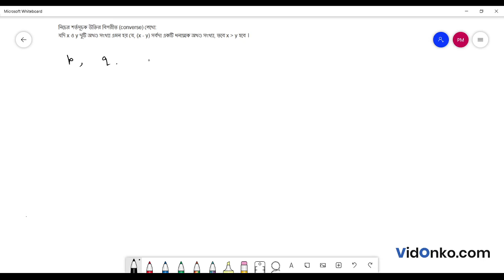WBCHSE Board Class 11 Maths Book Solution in Bengali - S N Dey Exercise : 32.3.3(viii)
Get free Maths book video and PDF solutions in Bengali for S N Dey. Free answer and explanation through video for question 32.3.3(viii), of Chapter Mathematical Reasoning from S N Dey followed for Class 11, West Bengal Council of Higher Secondary Education (WBCHSE).